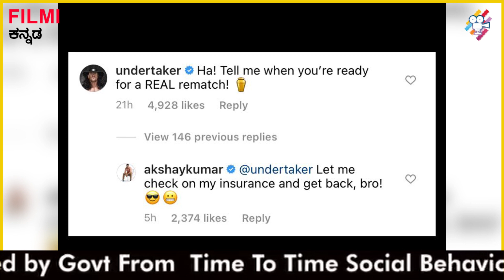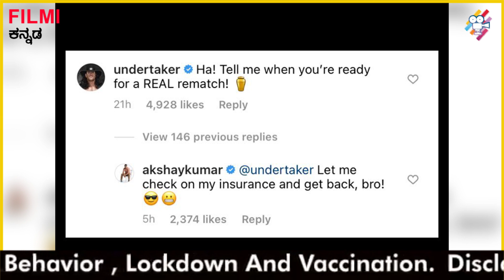Akshay Kumarಗೆ ನನ್ನ ಜೊತೆ ಫೈಟಿಂಗ್ ಮಾಡಿ ಎಂದು ಕರೆದ Undertaker | Oneindia Kannada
ಅಕ್ಷಯ್ ಕುಮಾರ್ ಪೋಸ್ಟ್ ಗೆ ಪ್ರತಿಕ್ರಿಯೆ ನೀಡಿದ ಅಂಡರ್ ಟೇಕರ್, "ಹಾ! ನೀವು ರಿಯಲ್ ಪಂದ್ಯಕ್ಕೆ ಸಿದ್ಧರಾದಾಗ ಹೇಳಿ" ಎಂದು ಕಾಮೆಂಟ್ ಮಾಡಿದ್ದಾರೆ. ಅಂಡರ್ ಟೇಕರ್ ಕಾಮೆಂಟ್ ಗೆ ಪ್ರತಿಕ್ರಿಯೆ ನೀಡಿದ ಅಕ್ಷಯ್, "ಮೊದಲು ನನ್ನ ವಿಮೆಯನ್ನು ಪರಿಶೀಲಿಸುತ್ತೇನೆ ಬಳಿಕ ಹಿಂತಿರುಗೋಣ, ಬ್ರೋ" ಎಂದು ತಮಾಶೆಯ ಉತ್ತರ ನೀಡಿದ್ದಾರೆ.
Tell me when you are ready, The Undertaker open challenges Akshay kumar for real match.